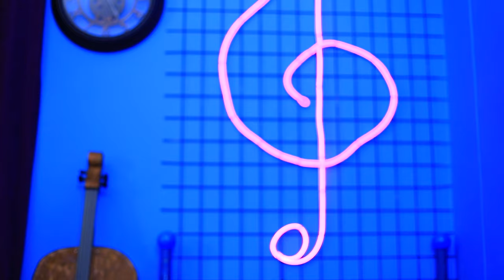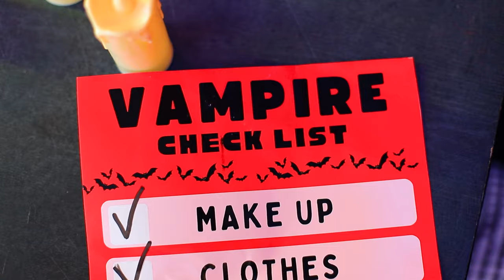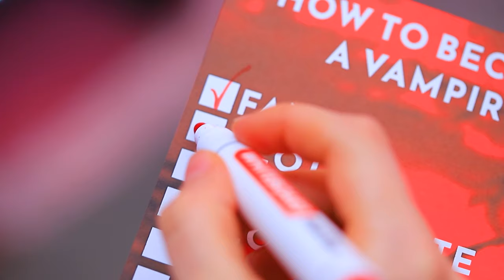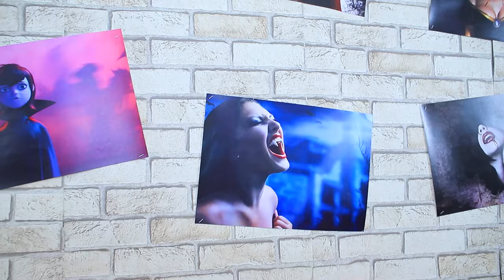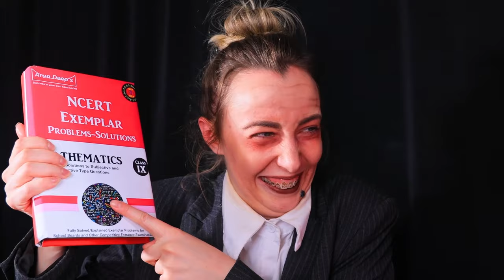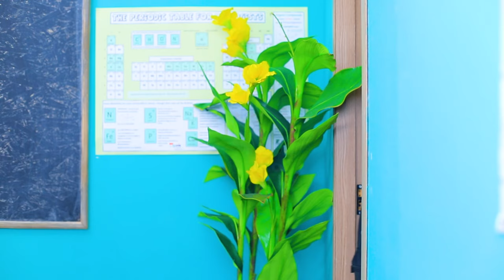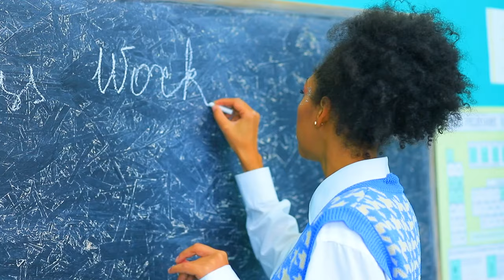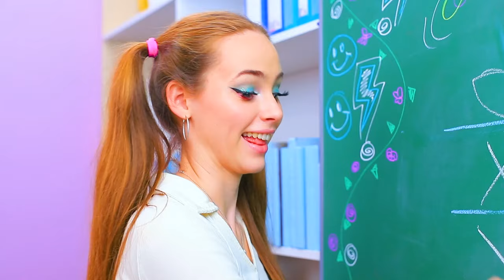How to Become a Vampire! Extreme Makeover with Gadgets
Immerse yourself in a fascinating world of fantastic creatures and mysterious transformations. Follow Wednesday Addams on her extreme prison transformation as she entertains and amazes with her unusual powers!